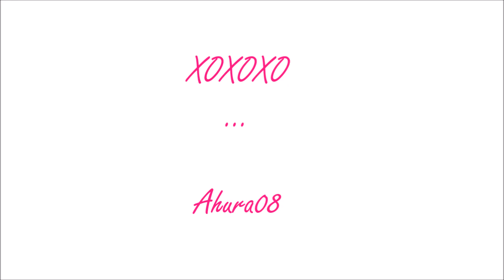Natural Hair: Going to do "THE BIG CHOP"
Woke up this morning wanting to wear my real hair out, but couldn't because of the two textures I have, relaxed and natural. (The Struggle).  So after a year of transitioning, I've decided that January 18th will be the day that I shed those chemically damaged ends and embrace my oh so beautiful natural hair.

XOXOXO ~ Ahura08